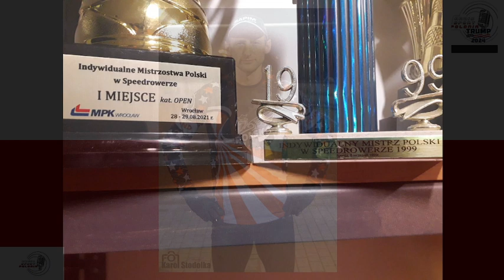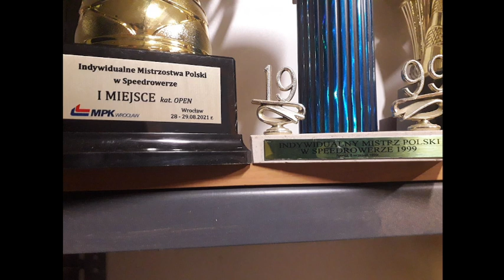"Speedrower in Media"-MARCIN SZYMAŃSKI#22/11/2021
Witajcie Drodzy sluchacze Polonijnej Rozglosni Radiowej z Wysp Brytyjskich. Nadajemy dla Was marca/2019.
Mamy nadzieje, ze Polonijna Rozglosnia Radiowa z Wielkiej Brytanii zostanie przez Was pozytywnie odebrana.